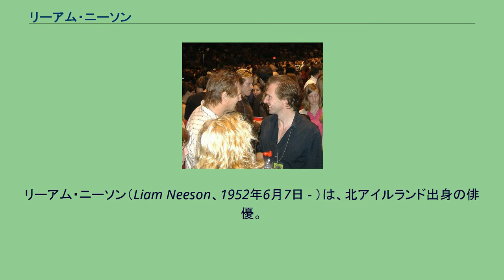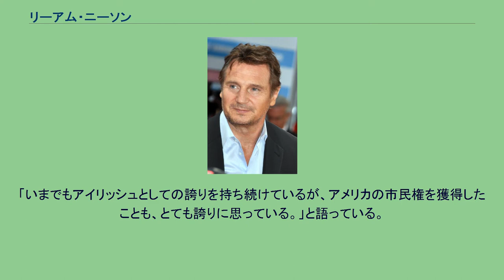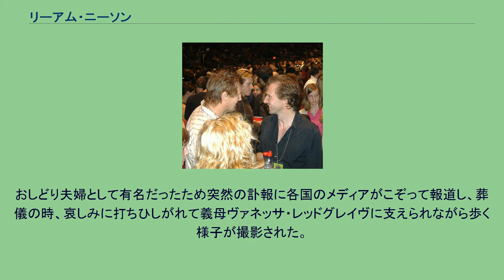リーアム・ニーソン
リーアム・ニーソン（Liam Neeson、1952年6月7日 - ）は、北アイルランド出身の俳優。
北アイルランド・アントリム県出身。
父親のバーナード・ニーソンはカトリック系の小学校の管理人、母親のキャサリン（旧姓ブラウン）は調理師。
4人兄弟の3番目。
9歳の時からボクシングをはじめる。
1971年にクイーンズ大学ベルファストに入学するが、演劇に興味を持ち中退。
ビール工場や助建築家、アマチュアのボクサーを経て、2年間ベルファストの劇団で演技を学ぶ。
ダブリンのアビー・シアターの一員になり、舞台俳優としてキャリアをスタートさせる。
映画監督ジョン・ブアマンに見出されて、1981年に『エクスカリバー』で映画デビューを果たした。
1993年公開のスティーヴン・スピルバーグ監督映画『シンドラーのリスト』でオスカー・シンドラーを演じてアカデミー主演男優賞にノミネートされた。
また、同年には『アンナ・クリスティ』でブロードウェイデビューを果たし、トニー賞にノミネートされる。
1996年公開の『マイケル・コリンズ』でマイケル・コリンズを演じてヴェネツィア国際映画祭 男優賞を受賞。
1999年公開の『スター・ウォーズ エピソード1/ファントム・メナス』では主役のクワイ＝ガン・ジンを演じた。
2010年には再びスピルバーグとタッグを組み、エイブラハム・リンカーンを演じることが決まっていたが、このプロジェクトは時間がかかり過ぎ、「58歳になった自分が56歳で死去したリンカーンを演じるのはふさわしくない」と降板を決意した。
2015年、スパイクテレビ主催のガイズ・チョイス・アワードで「ビゲスト・アス・キッカー（最もタフな男）」賞を受賞 。
レイフ・ファインズ（右）と歓談するリーアム 1994年に『ネル』で共演したナターシャ・リチャードソンと結婚。
1995年に長男（マイケル・リチャード・アントニオ）、1996年に次男（ダニエル・ジャック）が誕生。
1999年にこれまでの功績が称えられ、イギリス王室よりOBEが授与された。
2008年8月にテレビ番組『グッド・モーニング・アメリカ』にて、アメリカ合衆国の市民権を取得したことを明かした。
「いまでもアイリッシュとしての誇りを持ち続けているが、アメリカの市民権を獲得したことも、とても誇りに思っている。」と語っている。
妻のナターシャ・リチャードソンは、2009年3月16日にカナダ・モントリオールのスキー場でスキー中に転倒した。
帰宅後、彼女は激しい頭痛を訴え、ニューヨーク市内の病院に入院した。
その後、昏睡状態になり脳死状態になった。
2日後の18日、事故前の本人の希望に従い、人工呼吸器を含めた全ての生命維持装置が取り外され、彼女は45歳でニューヨーク市内の病院にて死去した。
おしどり夫婦として有名だったため突然の訃報に各国のメディアがこぞって報道し、葬儀の時、哀しみに打ちひしがれて義母ヴァネッサ・レッドグレイヴに支えられながら歩く様子が撮影された。